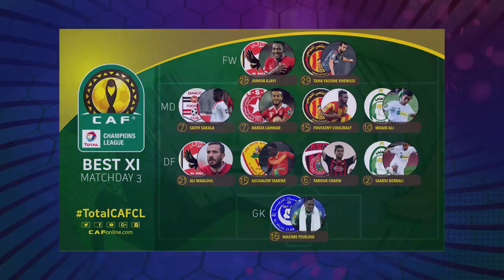Muaid Ellafi مؤيد اللافي - Amazing Goals, Assists and Skills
Muaid Ellafi